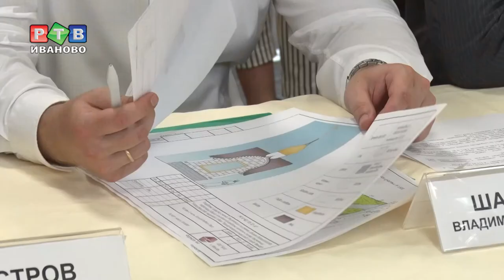О ветеранах не только 9 мая